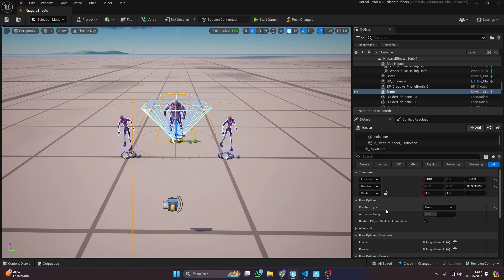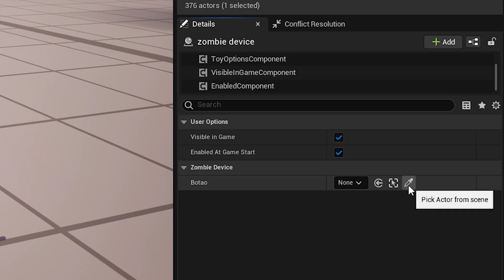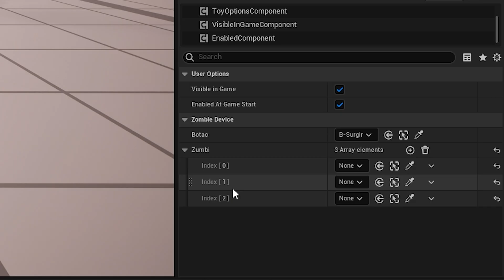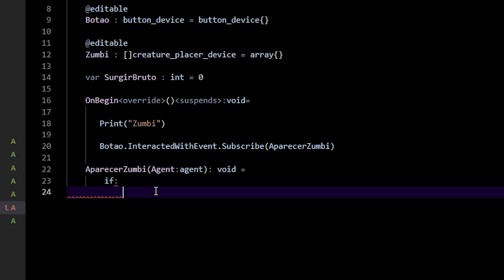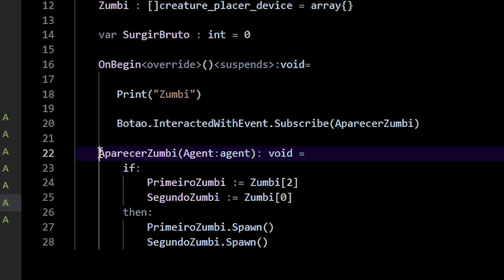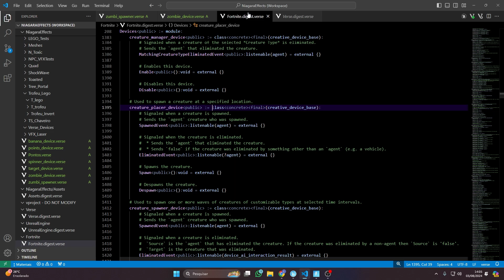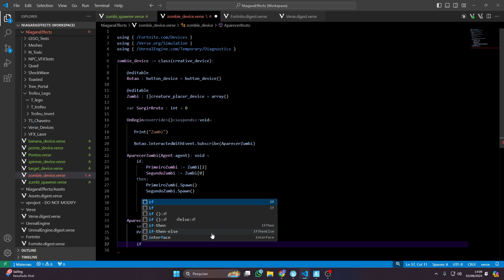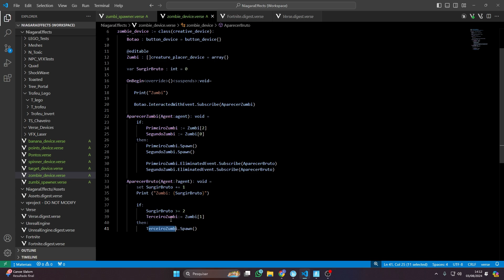VERSE para INICIANTES: O que é ARRAY?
Neste vídeo, vou mostrar alguns exemplos de como usar array no Verse. Fazendo surgir alguns zumbis assim que o jogador interagir com um botão

*CAPÍTULOS:* Em breve...

- Intro sound effects by *Pixabay*